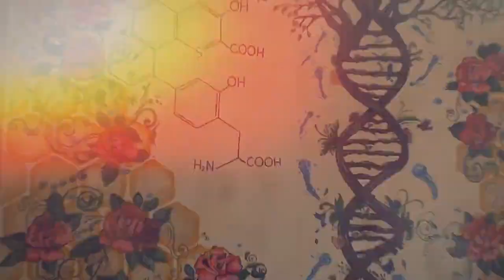كلية الهندسة المعمارية 2018 |فيديو تشويقي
جديد أعمالي , فيديو تشويقي لكلية الهندسة المعمارية في سلمية, الدفعة السادسة 2018
صنع بأيادي معمارية القادم أجمل أيضاً
إنتاج : محمد نور الأحدب
MDB Production